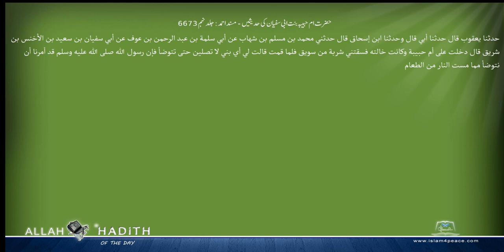حضرت ام حبیبہ بنت ابی سفیان کی حدیثیں مسند احمد Musnad Ahmad Islam4Peace com